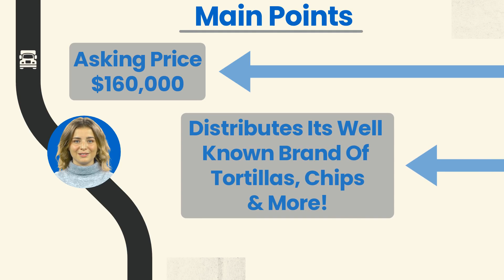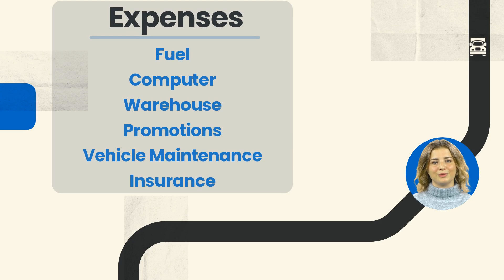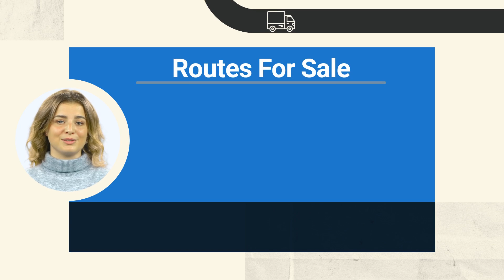Mission’s Tortilla Route For Sale, Midlothian, VA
Mission’s Tortilla Route for sale in the Midlothian, Virginia region for $160,000! Currently generating $616,753 in yearly sales and nets $114,147. Distributorship and territory are purchased through seller and contracted through Mission Foods. Mission Foods currently distributes its well-known brand of tortillas, chips, and more. This route currently has 13 accounts delivering to popular grocery stores. This is a well-established route with plenty of opportunity for growth.